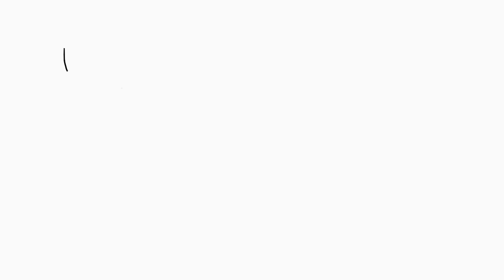how to play MINECRAFT for dummies (animated)